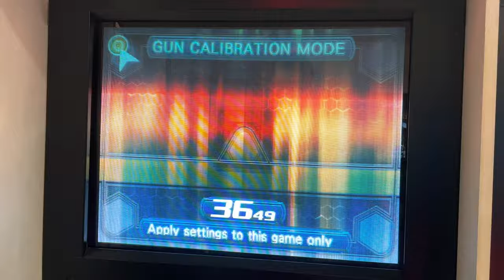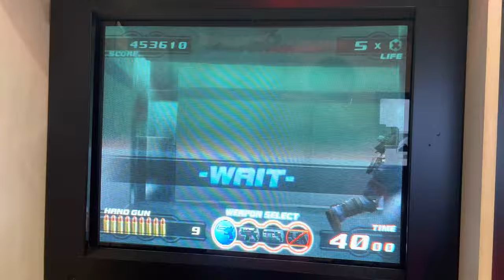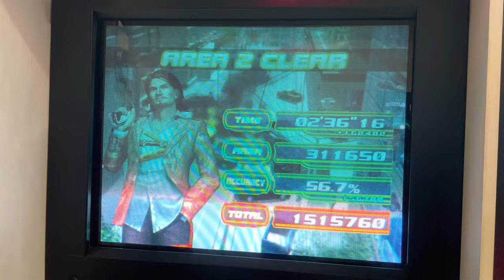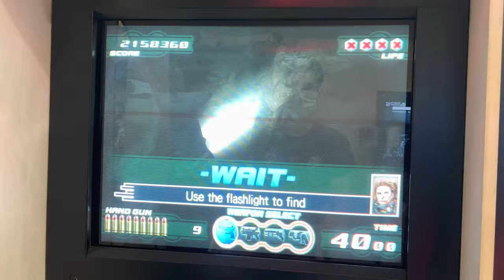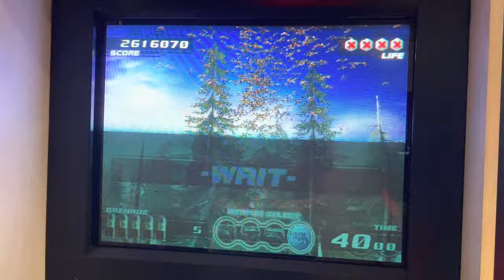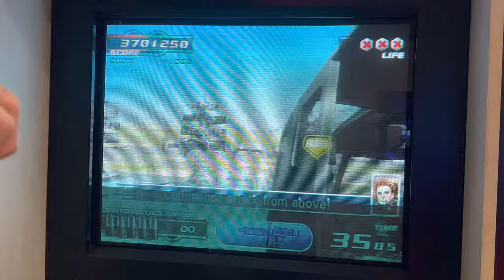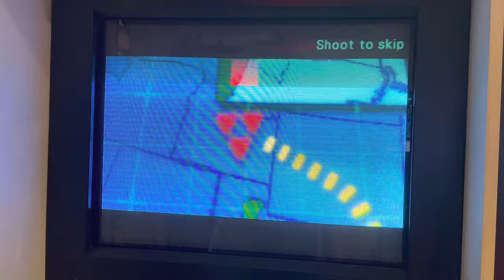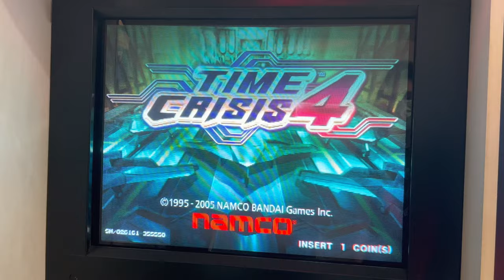Time Crisis 4 Solo play [P1-Giorgio] No continue cleared (5.14M) by VAT🇹🇭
Time Crisis 4 Solo play
Player 1 side - Giorgio Bruno
No continue cleared
Life start 5/5
Played on 6th September 2022
at MBK Center, 6th floor.
Ps.Gun Calibration by pull the trigger and step on the paddle while inserting coin.
Ps2. I reference many techniques from KAZ, .SM and RYO.
Special thanks for these pro players.

All parts
00:00 Enter the game
00:53 Prologue
03:50 Stage 1 Area 1
09:12 Stage 1 Area 2
12:14 Stage 1 Area 3
16:16 Stage 2 Area 1
19:35 Stage 2 Area 2
23:21 Stage 2 Area 3
27:16 Stage 3 Area 1
30:26 Stage 3 Area 2
33:47 Stage 3 Area 3
37:14 Ending
37:51 Credits
38:45 Final Result
38:53 Name entry
39:28 Ranking